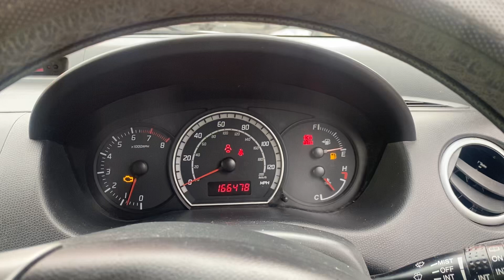Разборка Suzuki - Swift 2003-2011, 1.5 (VIN: TSMMZC21S00522517) WP08VGD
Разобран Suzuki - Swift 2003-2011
Основные характеристики:
Год выпуска: 2008
Двигатель: M15A-1278199
Объём двигателя: 1.5
Тип двигателя: Бензин
Коробка передач: КПП 5-ст.мех.(МКПП)
Кузов: Хэтчбэк 5 дв.
Смотри каталог запчастей Suzuki - Swift 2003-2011 на :
⏰ Режим работы колл-центра:
08:00 – 20:00 – ежедневно

Для наших покупателей:
- бесплатная доставка;